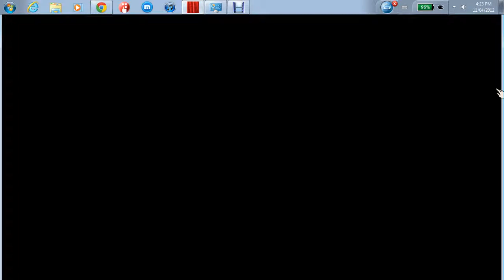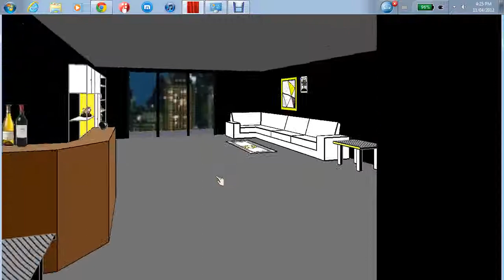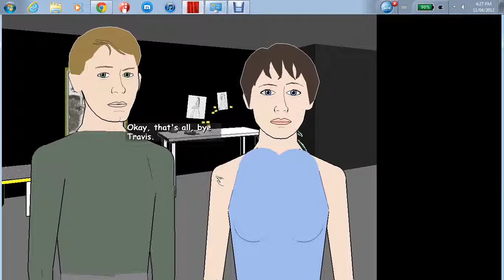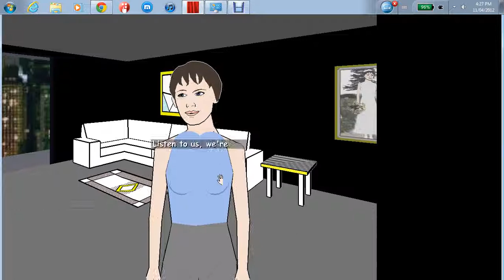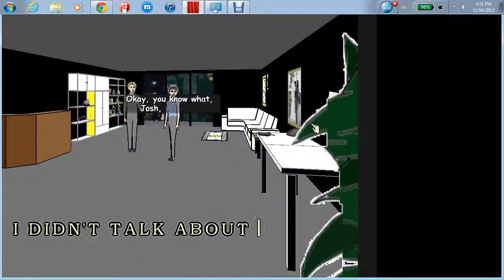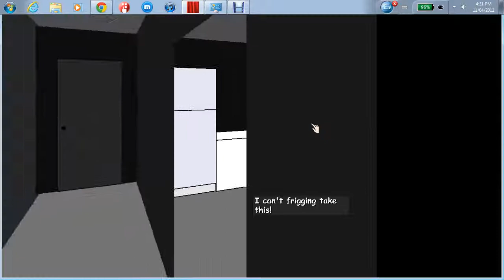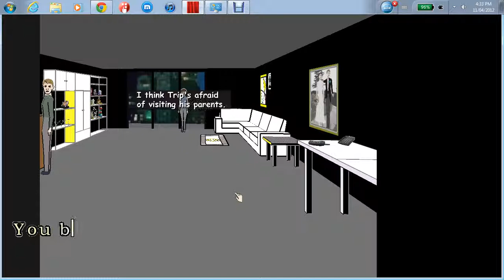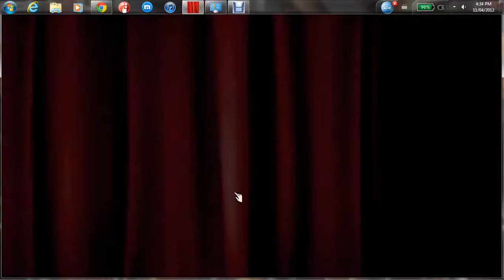F*G! Don't Say That Guys! Facade - 3RD ATTEMPT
Apparently, saying fag gets you kicked out.